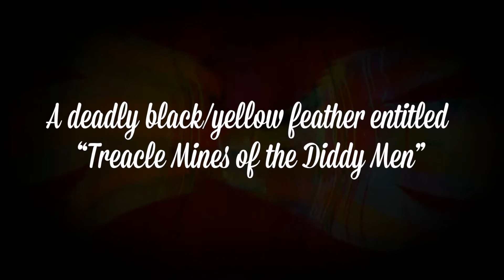Dog Save The King (“The Consultants”): Treacle Mines of the Diddy Men (VURT: The Tabletop RPG)